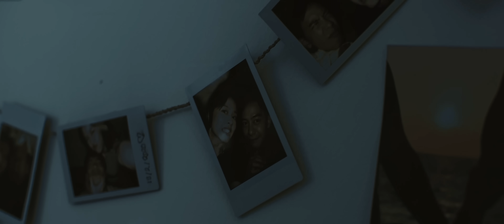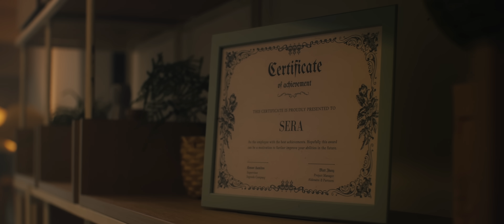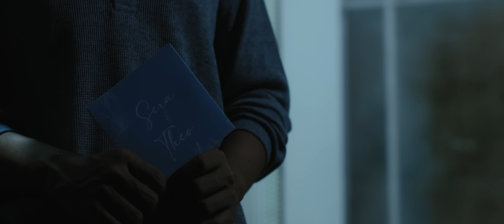for Revenge - Sadrah (Official Music Video)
Official music video for “Sadrah”

AUDIO CREDITS
Tittle: Sadrah
Performed by For Revenge
Produced by For Revenge
Written by Moch Boniex Nurwega, Arief Ismail, Ari Pribadi, Muhammad Mirza A
String Arrangement: Iwan Popo
Choir Arrangement: Langen Dumadi
Mixing/Mastering: Dimas Pradipta/ Sum It! Studio
Dolby Atmos Mixing/Mastering: Rizky Wahyudi/ JagaSvara
Genre: Emo, Alternative Rock, Pop Rock

VIDEO CREDITS
A Space Team Production
Directed by Mizam Fadilah Ananda
Starring: Tubagus Ali as Rana & Hasyakyla Kusumawardhani as Sera
Producer: Maulana Theo
Scriptwriter: Widya Arifianti
Director of Photography: Aditya Demapratama
Line Producer: Kadek D Prasetya Kamajaya
Production Coordinator: Burkie Rizki Rahmatulloh
Production Asisstant: Aguzto
Talent Coordinator: Muhammad Yusuf Ichsan
1st Asisstant Camera: Jalu Wisesa
Gaffer: Luthfi Ayoxs
Bestboy Electric : Muhamad Ridho, Rafi Sulaiman, Umar
Art Director: Sofyan “Bedil” Hadi
Make Up: Vera Wati
Hair Do: Maya
Wardrobe: Titin Saputri
Asisstant Wardrobe: Zulia Nur Jannah
Offline Editor: Jalu Wisesa
Colorist: Yonatan “Azor” Christie

Lyrics for Revenge – Sadrah
Aku yang dipaksa menyerah
jadi yang paling salah
sementara kau dengannya
aku yang kini terbuang
kau jadikan pecundang
sementara kau bersulang

Sudahlah
kali ini aku kalah
kehilangan mahkota
Kau dan dia pemenangnya

Berakhir, tak usah khawatir
tak mengapa, kuhanya harus terima
Tersingkir, tak usah permisi
tak mengapa, bahagialah bersamanya

Sudahlah
kali ini kuberserah
kehilangan segalanya

lelah harus bijaksana
saat kita yang terluka
lelah harus bijaksana

Sudahlah
kehilangan mahkota
Sudahlah,
kali ini kuberserah
kehilangan segalanya
sepatutnya kau rayakan